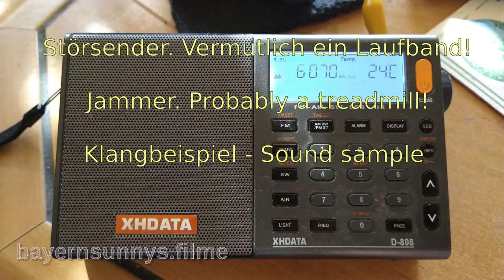Klangbeispiel - Laufband stört Funkempfang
Klangbeispiel - Laufband stört Funkempfang im Kurzwellenbereich -

Sound example - treadmill interferes with radio reception on Shortwave